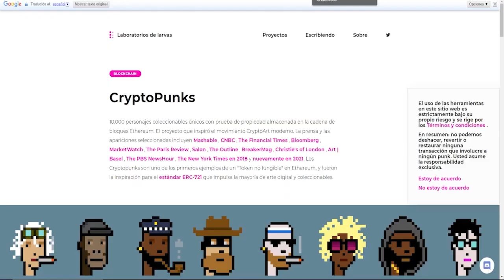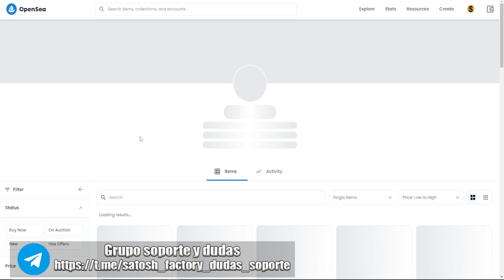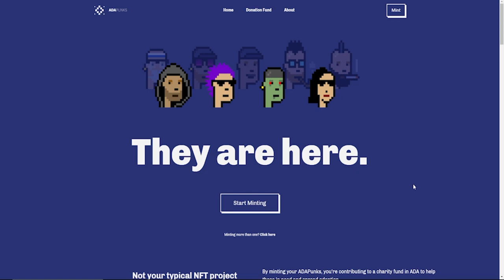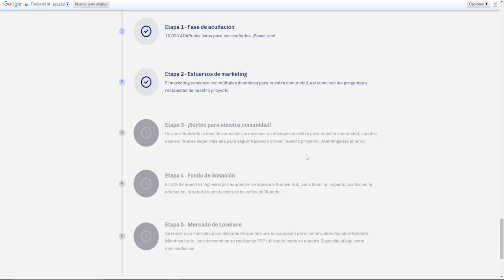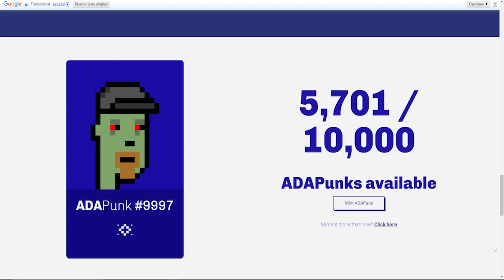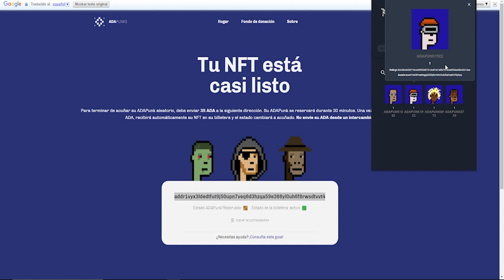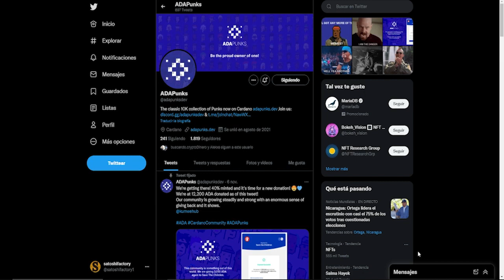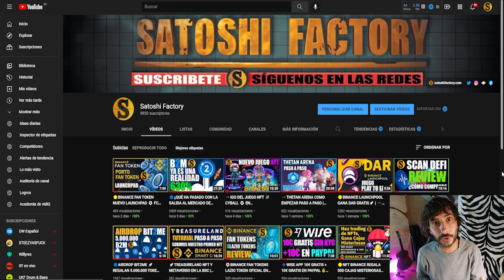truculent hungry NEW"(2022)